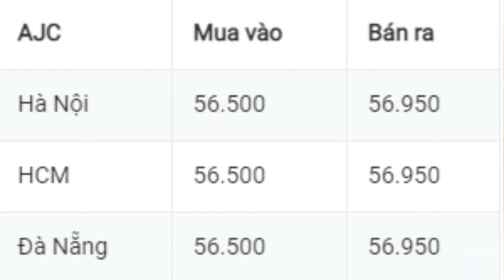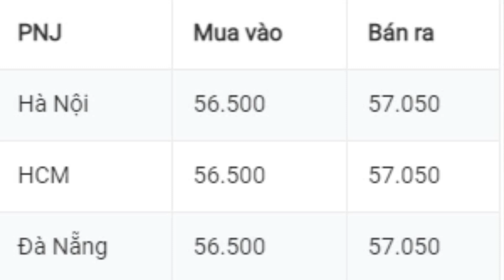GIÁ VÀNG HÔM NAY 27/6/2021 DỰ BÁO GIÁ VÀNG ONLINE VÀNG 9999, SJC, 24K, 18K Vlog vật lý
Mã code giới thiệu Pi network: ngannguyen81
Mã code giới thiệu Timestope: xuanbach
Mã code giới thiệu Bybee:ngannguyen81